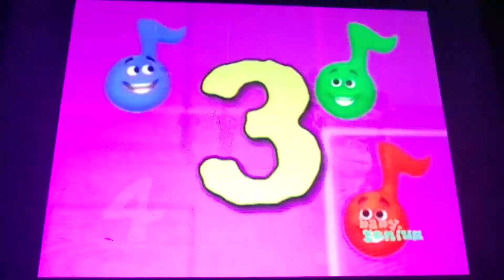Redone Songs New Year's Day With Thomas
Baby Genius
The Meees
Bear in the Big Blue House
Ni Hao, Kai-Lan USA Dub
Igam Ogam
Waybuloo
In The Night Garden
Raggs
Tweenies
Worldgirl
Dirtgirlworld
Pinky Dinky Doo UK Dub
The Save Ums UK Dub
Pingu
Wow Wow Wubbzy USA Dub
My Little Pony Friendship It's Magic
Super Why USA Dub
Pocoyo
Toddworld UK Dub
Poko (TV series)
Blue's Clues USA
Marvin The Tap Dancing Horse
Dora The Explorer
Harold and the Purple Crayon
Tommy Zoom
Florrie's Dragons
Sarah and Duck
My Friend Rabbit
Seven Little Monsters
Hi5 Australia
The Book Of Pooh
Barney And Friends UK Version Season 9
The Wiggles
Harry and his Bucket Full of Dinosaurs UK Dub
Backyardigans USA
Paw Patrol
Shaun the Sheep
Guess With Jess
Wonder Pets USA Dub
Daniel's Tiger Neighborhood
The Upside Down Show
Rosie And Jim
Tots Tv